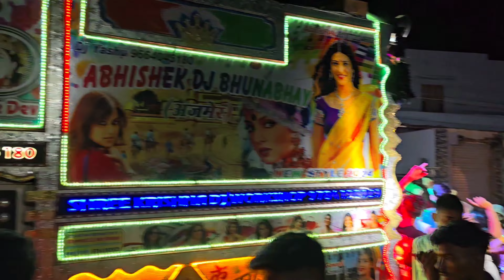Tange Tange Dance !! Shaadi Dance !! Tange Tange Dj Remix !! Tange Tange Song !! dj Remix Song !! dj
Tange Tange - टंगे टंगे !! Tange Tange Song !! Tange Tange Tange !! dj dj - डीजे !! dj remix Songs